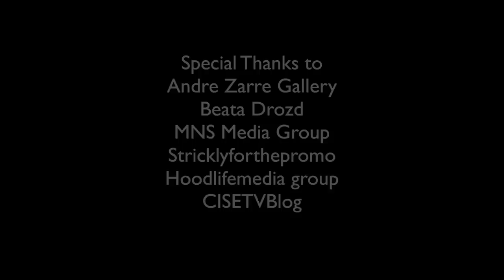BEATA DROZD - Hip Hop meets Paintless Collagist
Beata Drozd was born in Gdansk, Poland  and grew up during revolutionary times - the collapse of the Soviet regime. She was able to go to London in 1990 and soon after that to study painting at St Martins College of Art and Design and at Ecole Superioure des Arts Decoratifs in Paris (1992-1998). She lives and works in New York.

Ms Drozd began her artistic career painting portraits for many prominent New Yorkers and creating commissions for such establishments like The NY Friars Club or The Rainbow Room in Rockefeller Center. She concentrated on collage since 2006.

Shot/Edited: CISETVFilms
Host: Terrell Blair (Hoodlife Media Group)